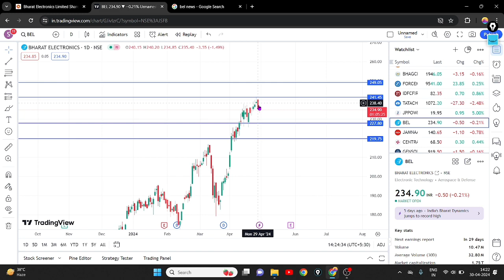BEL Share BreakDown 👇|| BEL Share Latest News || BEL Share Seller Pressure 🔻|| BEL Share Analysis 📊